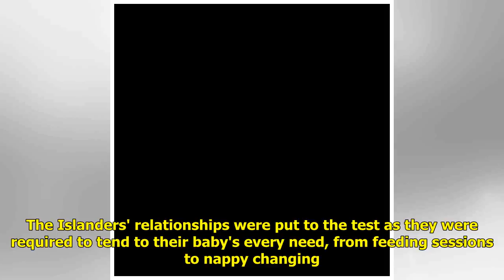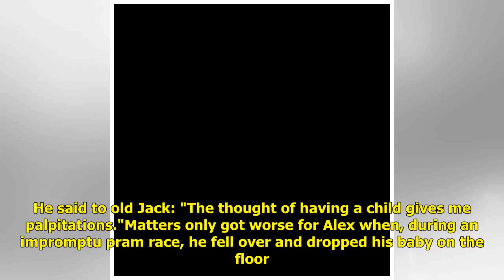Love Island viewers left in hysterics as Islanders take on the baby challenge